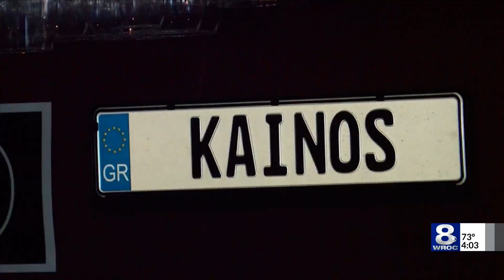Gov. Cuomo: New York will adopt CDC guidelines on masking, distancing for fully vaccinated people —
Gov. Andrew Cuomo held a coronavirus briefing Monday from Radio Music City Hall in New York City where he announced new metrics, the state's decision on CDC guidance change for masking, reopening updates, and more.